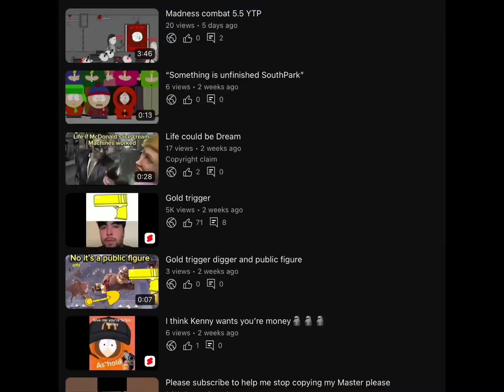Making day Explained by my content￼